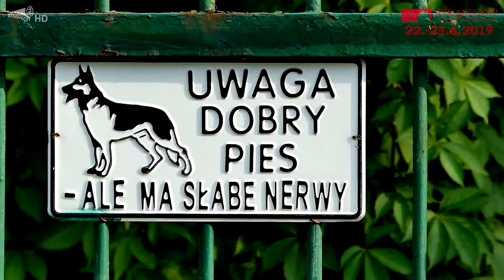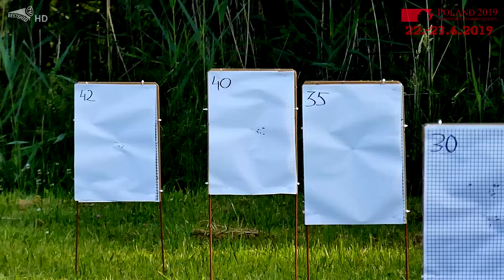HFT World Poland 2019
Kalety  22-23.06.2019